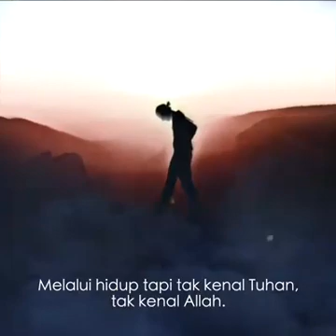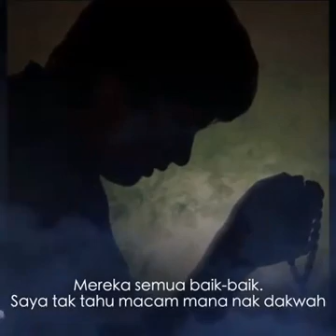Fikir risau seorang da'iee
Supaya Hidayah tersebar seluruh alam